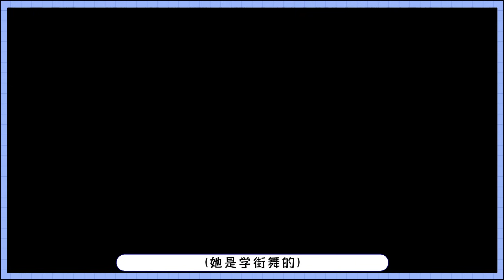【创造营亚洲】听出痛苦面具！三公合作舞台Reaction！创造营亚洲 泰创 Reaction 输入法打可爱按第五 What is Love？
蚊叽叽YouTube官方唯一发布账号
综艺娱乐自媒体│视频内容创作团队│民间Reaction

该账号为各位小伙伴推荐国内外优秀的艺人、舞台、练习生等，无商业使用，Reaction相关内容多涉及版权，Youtube版权主张提示不影响发布，仅广告收益归版权方所有，放心许多。
诸位版权方如果认为蚊叽叽相关视频严重影响了该作品的流通和使用，可以与我们联系，我们将予以下架并协商未来不再使用相关音乐，感谢支持。

哔哩哔哩：蚊叽叽
全网搜索：蚊叽叽